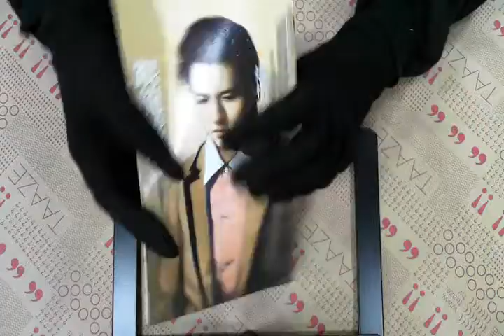TAAZE｜上海五龍堂（2）：銀龍誘心 二手書書況 9861632646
TAAZE｜讀冊生活網路書店「上海五龍堂（2）：銀龍誘心」，找二手書請至